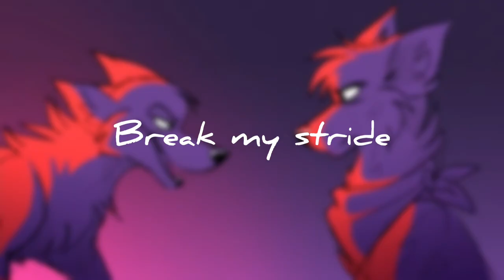Skailla клип •|Break my stride